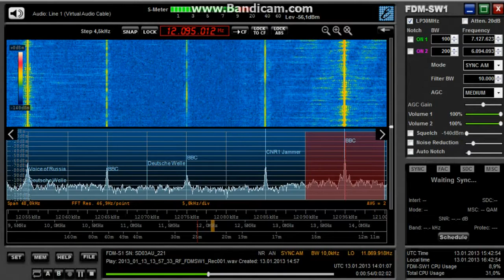Polski Radio on 12095 kHz via Kostinbrod (Bulgaria)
Polski Radio in Russian on 12095 kHz
via Kostinbrod Transmitting Site in Bulgaria
received in Germany on January 13, 2013 at 1400 UTC.

Receiver: ELAD FDM-S1
Antenna: Bazooka Coaxiale Dipole